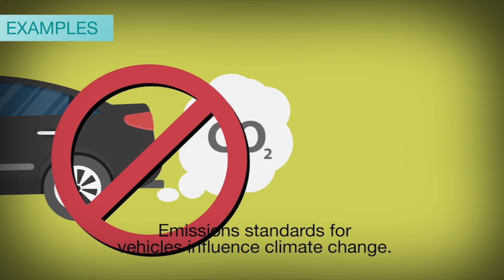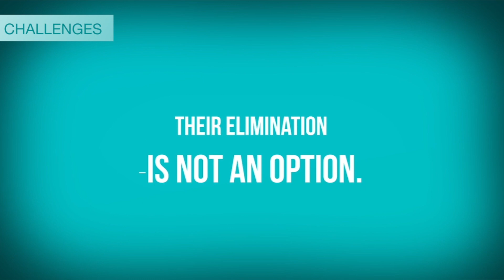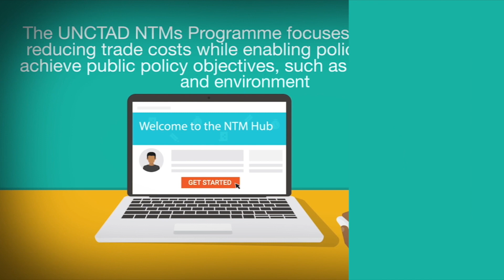What are Non-tariff measures (NTMs)?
Non-tariff measures (NTMs) are policy measures other than tariffs that can potentially have an economic effect on international trade in goods. They are increasingly shaping trade, influencing who trades what and how much. For exporters, importers and policymakers, NTMs represent a major challenge. Though many NTMs aim primarily at protecting public health or the environment, they also substantially affect trade through information, compliance and procedural costs.

Understanding the uses and implications of NTMs is essential for the formulation of effective development strategies to meet the Sustainable Development Goals. The NTM Hub serves as a gateway to that end, providing information on classification, data, research and analysis and policy support. Increasing transparency and understanding of NTMs can build capacity of policymakers, trade negotiators and researchers to strike the delicate balance between the reduction of trade costs and the preservation of public objectives.